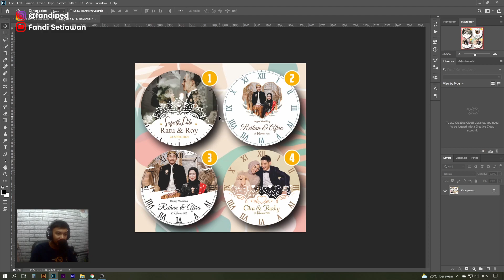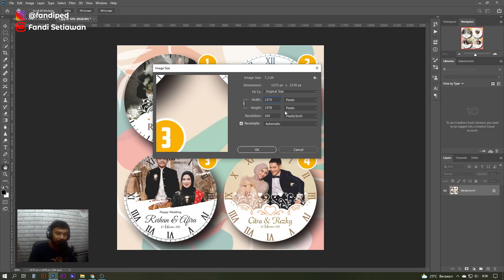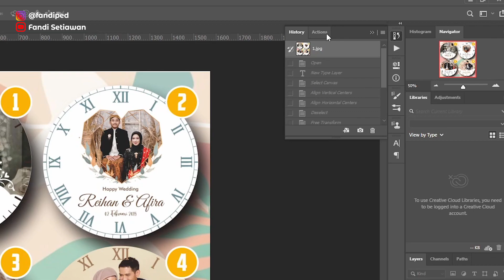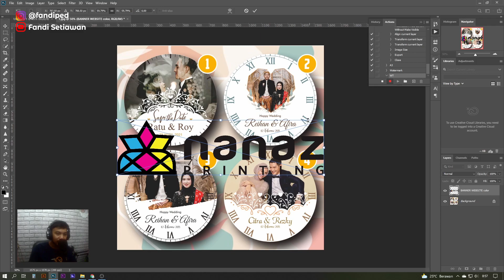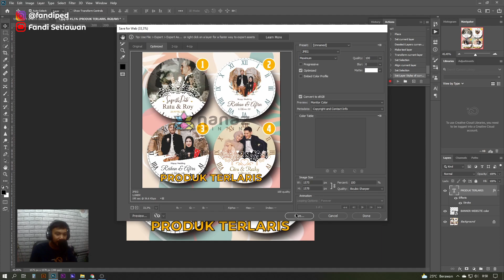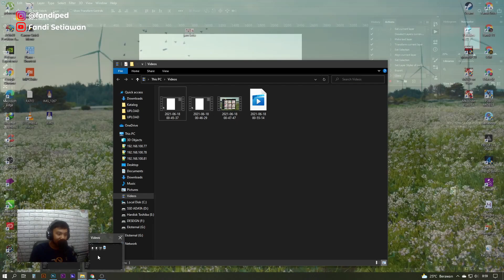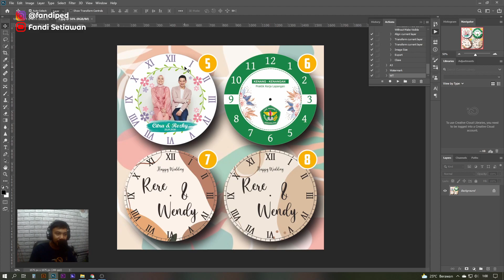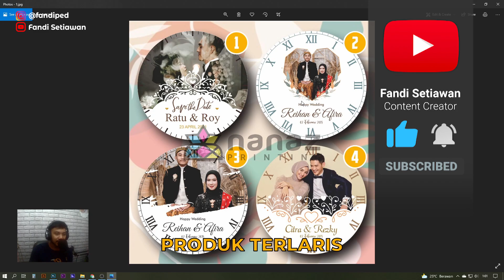Membuat Watermark Produk Dengan 1 Kali Klik Di Photoshop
Terima kasih sudah klik video ini, DI SARANKAN untuk menonton sampai habis agar PAHAM sehingga tidak ada lagi pertanyaan-pertanyaan yang jawabannya sudah ada di dalam video!
Gabung ke GRUP Facebook Untuk Mendapatkan SEMUA File-file desain di channel ini "SARANA DESAIN PERCETAKAN"
Mau DONASI via GOPAY/OVO/TRANSFER BANK/POINTS/LINK AJA/DANA? Klik dibawah ini:
Mari bersama-sama membangun channel kita ini agar bisa berkembang dan bisa memberikan konten-konten yg bermanfaat buat seluruh umat manusia.